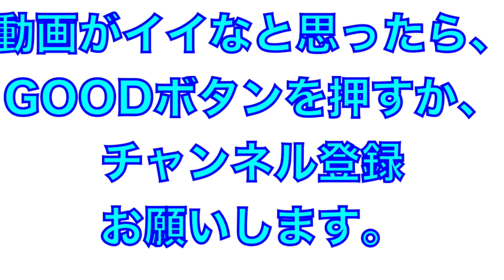山田選手の声が響き渡る！埼玉西武ライオンズシートノック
2022年２月
プレシーズンマッチ試合前のシートノック